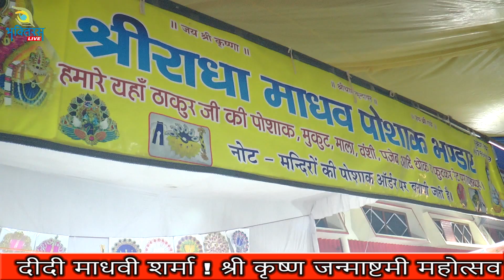यमुना तट आ शामा ~ दीदी माधवी शर्मा || श्री शक्ति मंदिर || होशियारपुर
यमुना तट आ शामा    ~  दीदी माधवी शर्मा
! श्री कृष्ण जन्माष्टमी महोत्सव || श्री राम कृष्ण संकीर्तन मण्डल || स्थान : श्री शक्ति मंदिर ( केशो मंदिर ) होशियारपुर